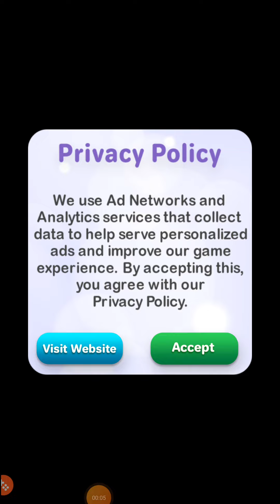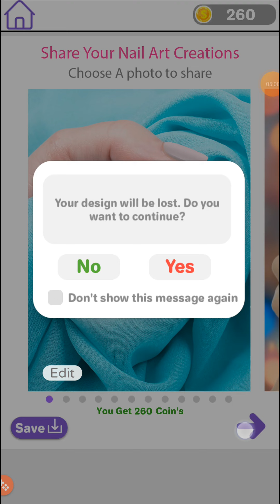Nail Salon Girl || Makeup Games | Best Nail Artist Gameplay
GAMING STUDIO PRESENTS:
Apply nail polish from your makeup kit to enjoy nail salon girl makeup games

Welcome to beauty Nail salon dear artist & Nails stylist. Get ready to enter the world of glitz and glamour with a nail makeup kit.
2022 games bring a new addition in color street games makeup fashion makeover nail games for girls. Paint your nails like never before match the colors with your fashion dress up and makeup for an upcoming wedding, fashion show, or international makeup challenge in nail salon makeup games.

Yes, isn’t it exciting that you have your very own nail salon in ASMR Makeup 2021 games? As a Nail Master spend your day in the nail spa for nice Nail polish games and try different nail designs on your customers the whole day long and make them happy with your manicure madness. Create your own magic by applying the beautiful patterns on nails. Start Nail cutting, buffer nails, try the elegant nails look first, or manicure acrylic makeup & nail games for girls.

If you are a learning nail artist looking for a nail salon near you can try first easy to learn and easy to play nail salon for a perfect makeup 2021 game where you scrape, clip, paint and nail polish to do a proper manicure and makeover to transform classy nails into fall color nails, French nails, diamond nails, Hollywood nails, VIP nails, in one of the best nail salon in Nail simulator from Nail makeup games.